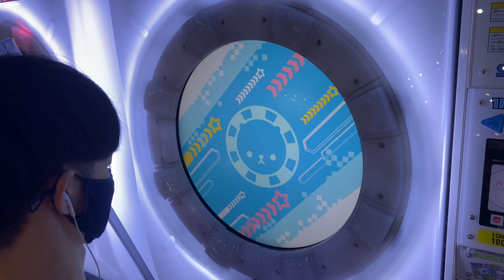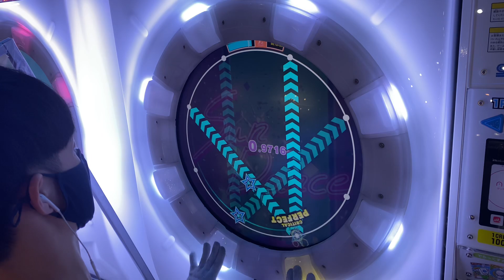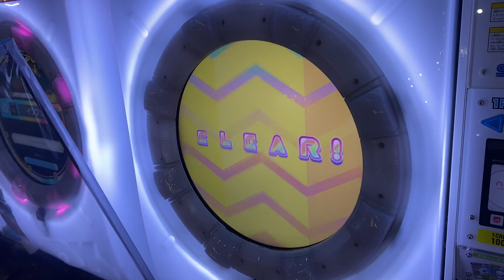【maimaiでらっくす】Sun Dance スタンダード譜面 Re:MASTER ALL PERFECT 【直撮り】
maimaiで1番早い回転があるリズム難譜面
本家再現？らしい！！すげ、、、
色々な場所で精度が崩れやすい譜面。人を選ばず難しい譜面と思います。

60fps対応しております！